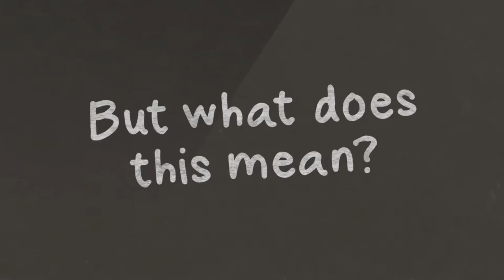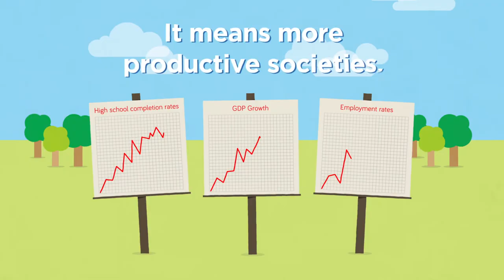Inclusive Education - Education Equity Now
Animated video in support of education equity in Europe and Central Asia